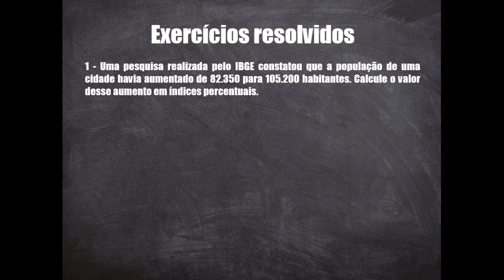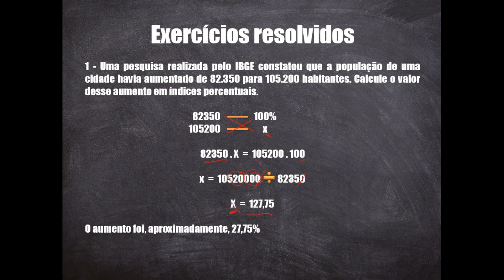Exemplo resolvido #1 - Porcentagem | Prof Lemuel Ponce Matemática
Olá, Lemuel Ponce aqui.

Esse é o primeiro vídeo de uma sequência de quatro vídeos em que mostro a resolução de uma questão que envolve o cálculo de porcentagem.
Para ter melhor aproveitamento do que é apresentado na resolução, eu recomendo que fique atento a cada passo e na justificativa para essa passo dado. Cada momento da resolução é importante, principalmente, para quem quer aprender Matemática.

ATENÇÃO
Você pode ter acesso ao material que uso no vídeo mandando um direct para o Instagram @olemuelponce falando o tema desse vídeo e solicitar o material por lá. É de grátis!!!

Acesse o vídeo completo
Destravando em porcentagem | Prof Lemuel Ponce Matemática